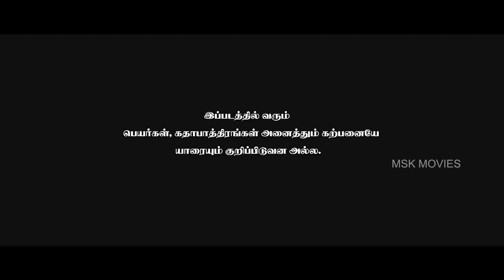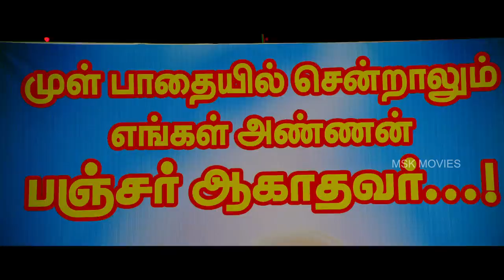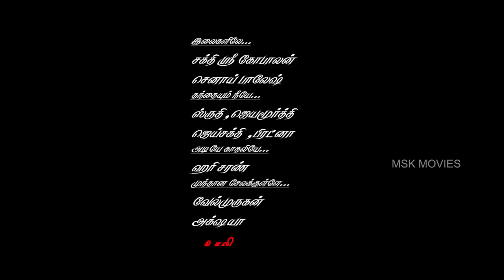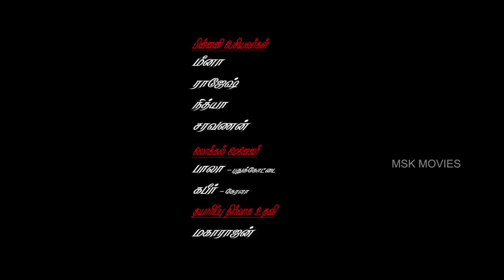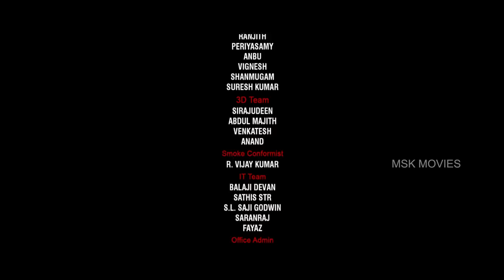Agathinai (அகத்திணை) Tamil Full Movie - Mahima Nambiar, Naren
Watch Agathinai Tamil Movie

Agathinai is a Tamil movie with production by Sri Harini Pictures, TR Srikanth, direction by UP Maruthu, editing by G Sasikumar. The cast of Agathinai  includes Mahima Nambiar, Naren, Varma.

Director: U.P.Marudhu
Production - Sri Harini Pictures, TR Srikanth
Cast: Mahima Nambiar, Aadukalam Naren, Varma